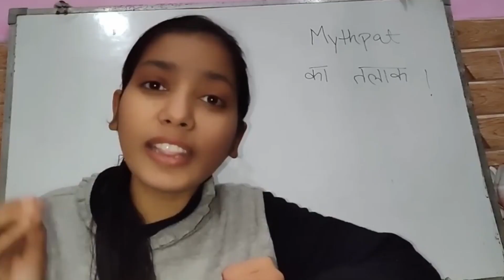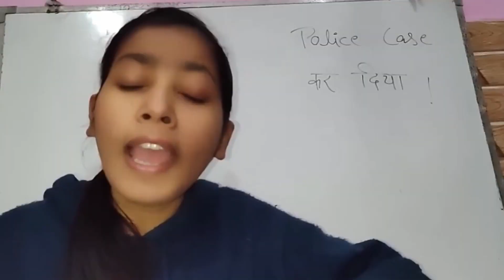PAYAL ZONE ROAST l CRINGE KI MAHARANI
👉🏻DEVICE SPECS

🔴 MOBILE

• Brand: oppo F17
• RAM/ROM: 6GB/128GB
• Recorder: device recorder
• Resolution: 1080p 60FPS
• Editor: Davinci (PC)
• Format: MP4

🔴 PC

KeyWords -:)